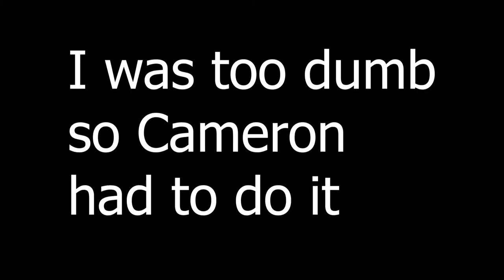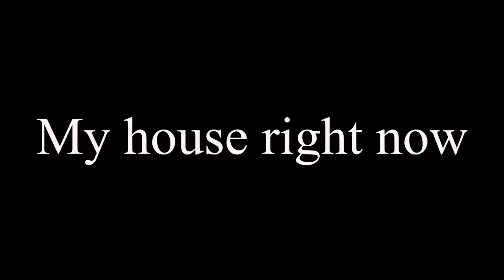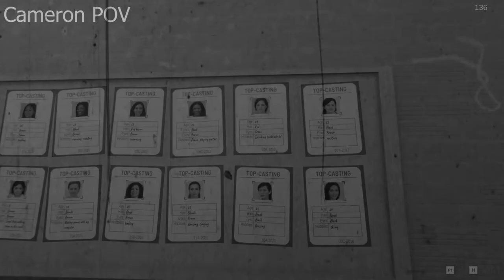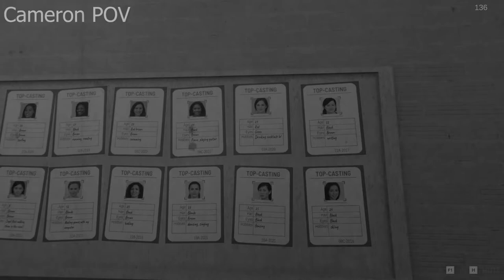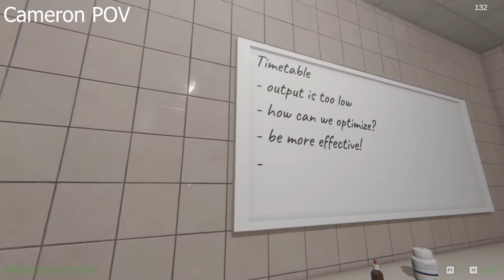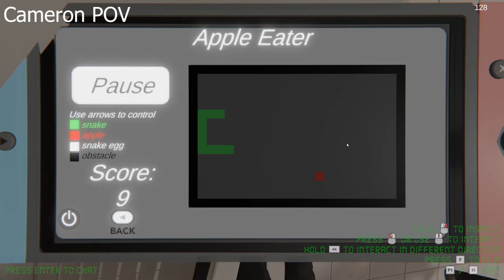Der Kranke Kollege: Barbra's Secret - With Cameron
Covert Affair